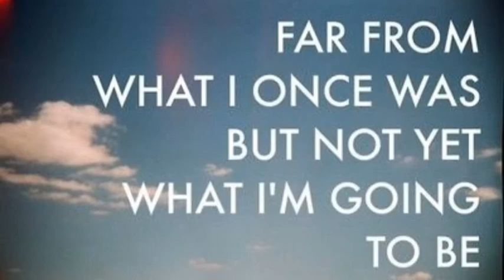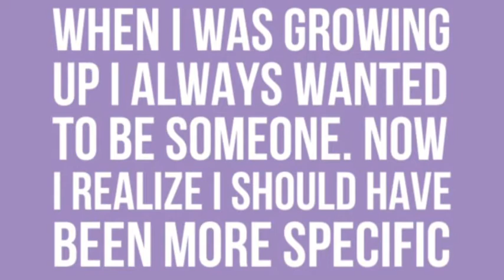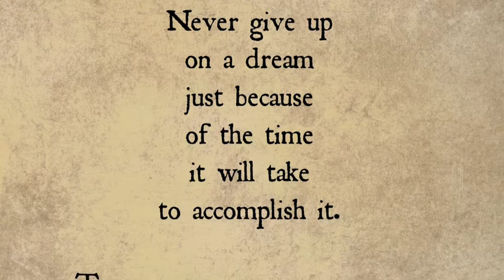You are always growing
Barry Dillah is a Thinking Guru, Personal Coach, Motivational Speaker and Spiritual Enlightener!
Barry has been coaching, training and developing people, from all walks of life, to become successful Managers and Leaders, for over 20 years! Thinking is a SKILL!

Speaker: Barry Dillah

Contact Barry for More Information and Receive 10 Free Tips

To Register for Events and Get Tickets.

To show your support and say Thank You for Barry's Help.

Barry Dillah

Copyright: Barry Dillah